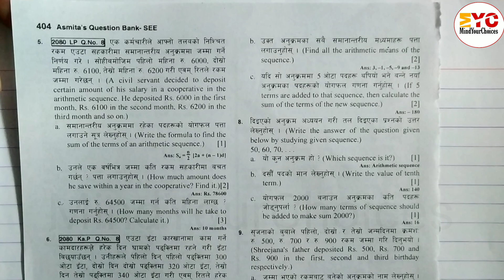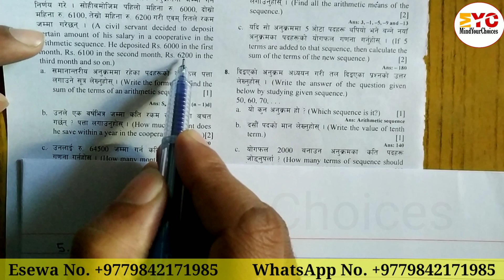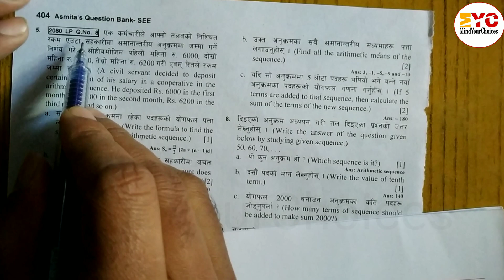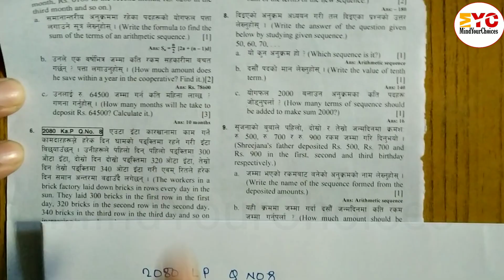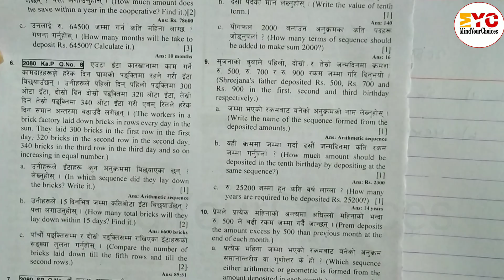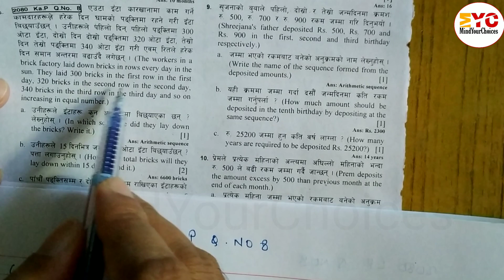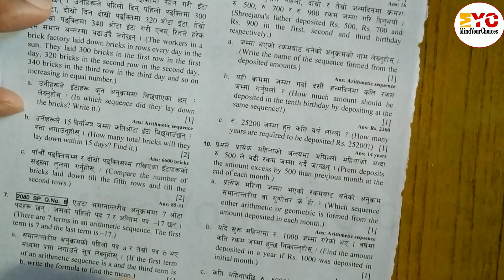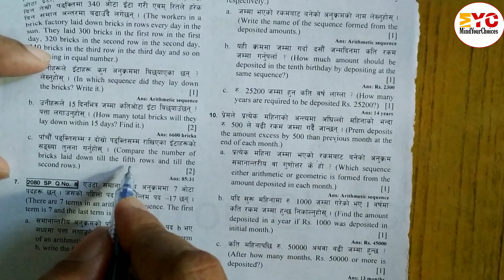Class 10 Sequence and Series In Nepali | SEE Com Math Model Question Solution 2081 | Algebra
Class 10 Sequence and Series | SEE Com Math Model Question Solution | Algebra class 10

To Improve videos quality and quantity do not forget to help on Esewa

class 10 math set solution 2081,
see model question 2081 maths,
math model question solution 2081,
class 10 sequence and series in nepali,
class 10 model solution set,
see pre board exam 2081 question paper,
see maths model questions 2081,
see math question with solution 2081,
see math question 2081,
class 10 math model question 2081,
math model paper 2081 class 10,
see math fixed question 2081,
how to pass SEE maths exam,
SEE maths model question solution 2081,
math model question class 10,
math model question 2081,
math model question,
class 10 math set,
class 10 maths model question solution 2081,
model question of class 10 math 2081,
class 10 maths model question paper 2081,
com math class 10 model question solution 2081,
see math model question solution,
class 10 c math model question 2081,
class 10 see math question paper 2081 solution,